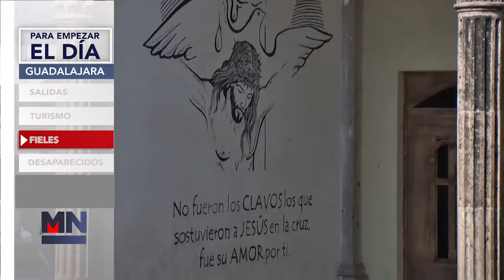Para Empezar El Día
Inicie el día bien informado